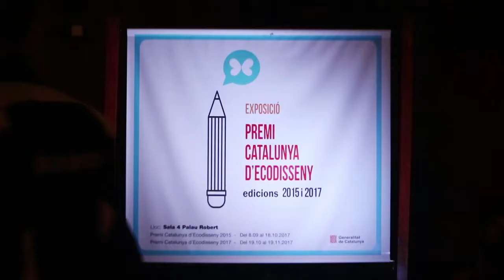Premi Catalunya d'Ecodisseny 2017